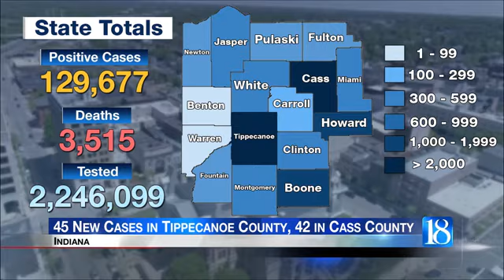ISDH: Cass County reports 42 new COVID-19 cases, Tippecanoe reports 45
The Indiana State Department of Health (ISDH) announced Thursday, October 8, that 1,488 additional Hoosiers have been diagnosed with COVID-19.